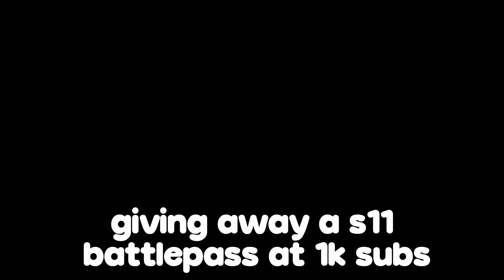im quitting...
➡️ Record: OBS Studios
➡️ Edit: Capcut
➡️Thumbnail: Me ;)

👌Following allows you to, join me in game!!😎